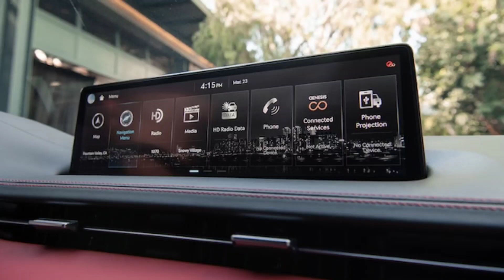2022 Genesis GV70 Luxury SUV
2022 Genesis GV70 STARTING AT $41,000  Engine choices will include a turbocharged 2.5-liter four-cylinder or a twin-turbocharged 3.5-liter V-6  300-hp for the V-6 makes 375-hp all-wheel drive will likely be optional V-6 earned ratings of 19 mpg city and 25 mpg highway

2022 Genesis GV70 will go head-on with the BMW X3, Audi Q5, Acura RDX, Mercedes-Benz GLC-Class. GV70 will go on sale here sometime in 2021

There's a new kid on the block.

Car Accessories For Your Ride
2pcs Solar Energy Car Logo LED Lights Cup Holder Pad
Fmingquhap Custom Fit All-Weather Full Covered Car Carpet FloorLiner Floor Mats
Interior Car Lights, Govee Car LED Strip Light Upgrade
Cleaning Gel Universal Gel Cleaner for Car Vent
PU Leather Premium Car BackSeat Organizer Travel
OS-003 Leather Car Seat Covers